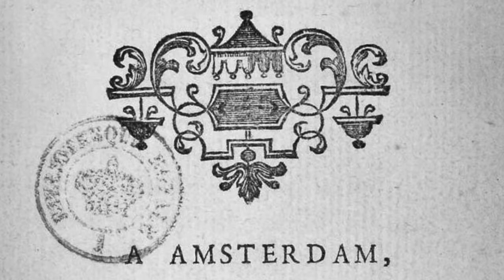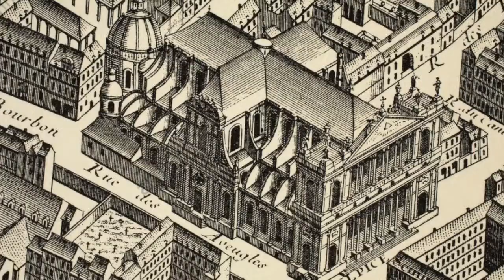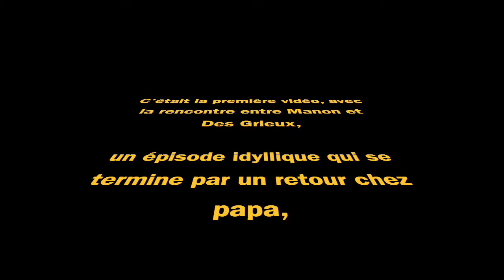Résumé détaillé de Manon Lescaut, de l'Abbé Prévost (première partie)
Voici la première vidéo d'un cycle sur Manon Lescaut, pour un résumé précis et complet. Ce roman sera au bac en 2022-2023 !